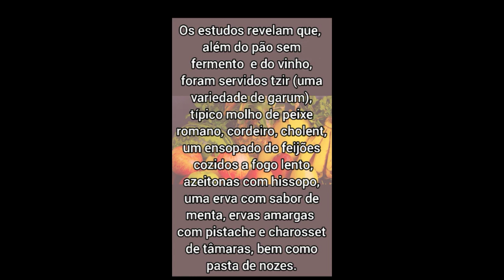ARQUEÓLOGOS REVELAM o CARDÁPIO da ÚLTIMA CEIA (BÔNUS NOS COMENTÁRIOS)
Arqueólogos revelam o cardápio da Última Ceia.

Receitas com legendas para os ensurdecidos.
Vó Valda ensina suas deliciosas receitas, que encantam até hoje de forma simples, prática e SEM FIRULAS, para você que tem o dia corrido e não tem tempo há perder.
Se achou que a receita lhe ajudou, compartilhe com mais 5 pessoas, quem sabe não é a dúvida deles também.